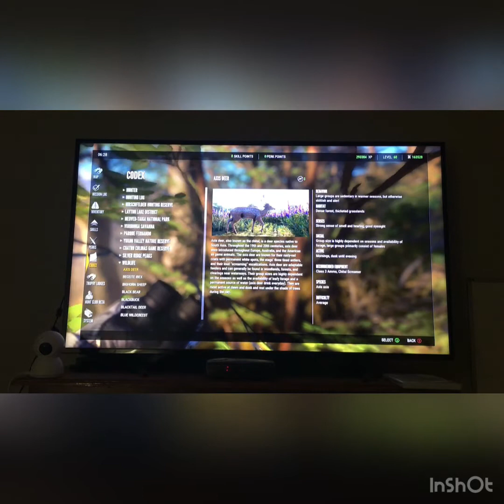I am back on the axis grind and a little surprise at the end🤔🤔🤔🤪